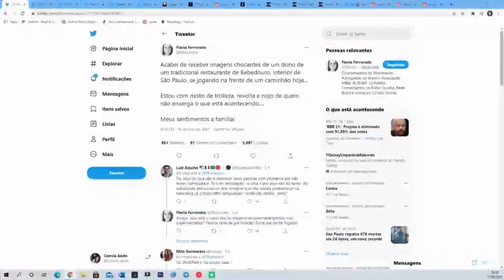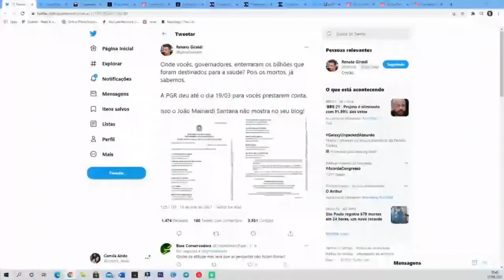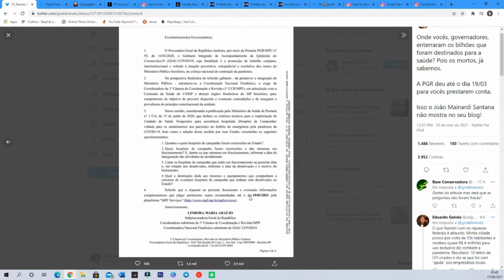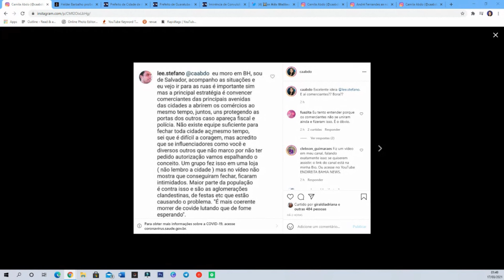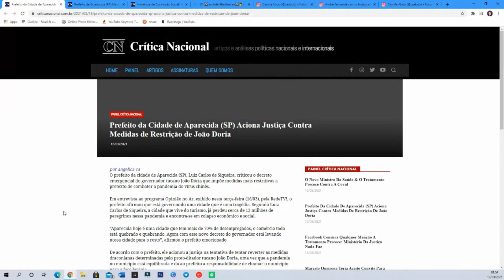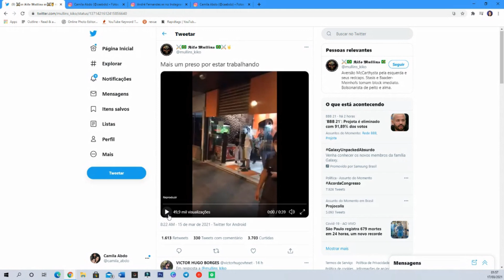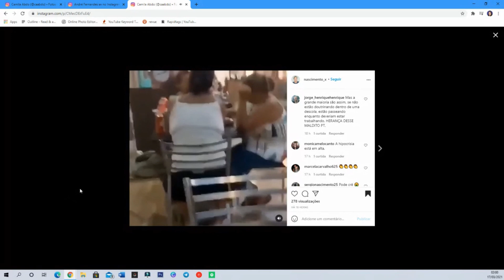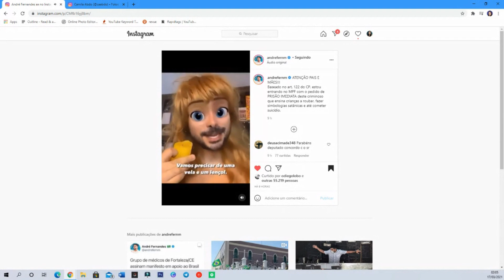Caos instalado: PT quer que Bolsonaro apoie Cuba, governadores na mira da PGR e outras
Se estiver chateado, depressivo ou na bad, não assista ao vídeo. Só tem notícia triste. A única legal é a Lindaura, da PGR, pedindo que os governadores expliquem para onde foi o dinheiro do auxílio do Governo Federal.

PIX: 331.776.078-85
Apoia-se:
apoia.se/camilaabdo
Banco Original:
Camila A. L. A. Calvo
Ag: 0001
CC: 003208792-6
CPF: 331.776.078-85